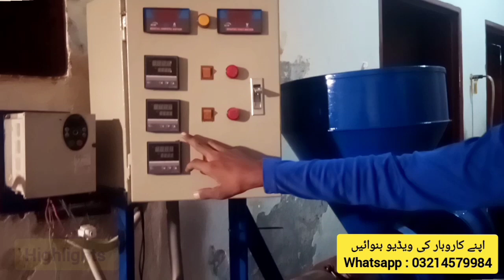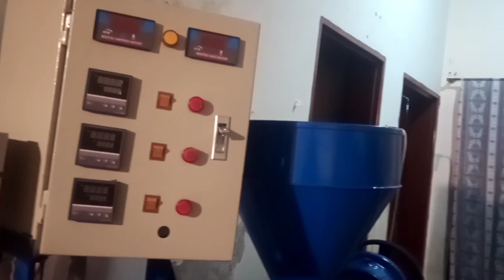Business idea from home || Trending machine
Dear friend 😊 in this video briefly describe about Absolutely new business idea || Trending machine .so fully watch video fully cover all basic information .

Queries related:

business ideas
business idea
handmade business ideas at home
business ideas from home
business from home ideas
diy business ideas from home